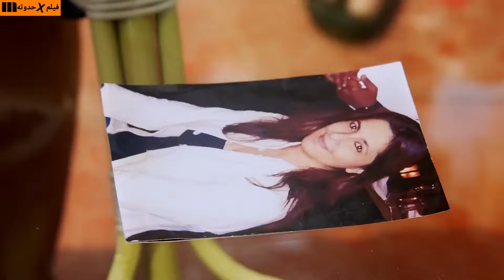شاب فاشل وغبى بيشتغل حارس شخصى وبيحب البنت اللى بيحيمها لكنها بترفض ترتبط بيه ملخص Singh.is.Bliing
انسان غبى ودايما بيعمل مشاكل وابوه بيطرده من البيت علان يعتمد ع نفسه. واول مابيشتغل حارس شخصى بيقع ف حب البنت اللى بيحميها وبيحمى حياتها للخطر ملخص الفيلم الهندى Singh.is.Bliing
أكشاي كومار
إيمى جاكسون
لارا دوتا
ملخص فيلم Singh.is.Bliing
الفيلم الهندى Singh.is.Bliing
Singh.is.Bliing
فيلم Singh.is.Bliing
مشاهده فيلم Singh.is.Bliing
الفيلم الهندى Singh.is.Bliing
ملخصات افلام هندى
ملخصات افلام اكشاى كومار
فيلم Singh.is.Bliing اكشاى كومار
جميع افلام أكشاى كومار